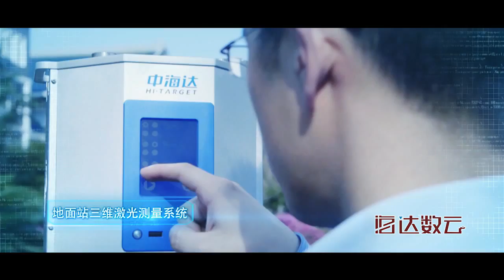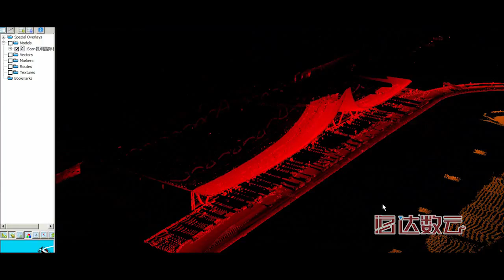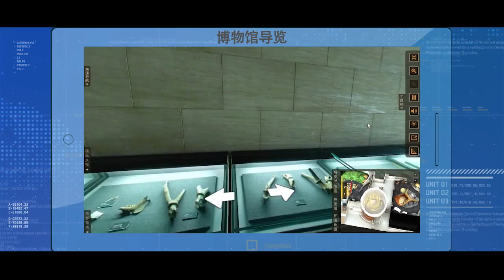Hi Tareget 3D Laser scanner